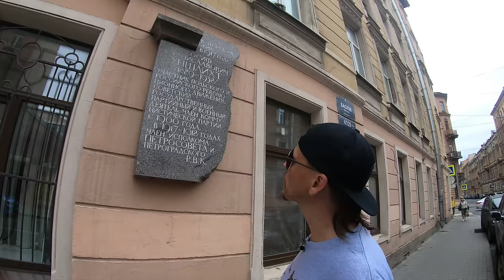Парадные, дворы и лифты на улице, где вырос Путин. Экскурсия по Петербургу